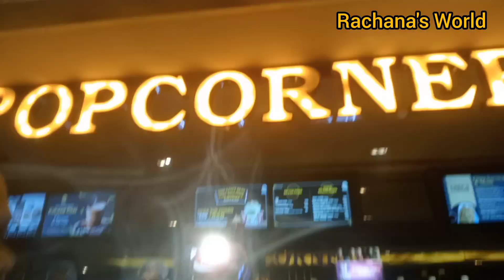गाजर न किसता बनवा अगदी झटपट गाजर हलवा | Valentine Day Special Plan | Instant Gajar Halwa Recipe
gajar cha halwa
gajar halwa recipe
gajar halwa
carrot halwa
gajar ka halwa recipe in marathi
quick gajar halwa recipe
how to make gajar halwa
carrot halwa recipe
gajar ka halwa with mava
best gajar ka halwa recipe
step by step gajar halwa recipe
how to make perfect gajar ka halwa
gajar ka halwa with mawa
halwa recipe
halwai jaisa gajar halwa
punjabi gajar halwa
Food vlog
Valantine day special plan
Valentine Day
Ved Movie
Funcity Cinema Ulhasnagar
movie theater in ulhasnagar
Rachana's World
Rachana Allwyn
Rachally

I upload video relating to Kitchen recipe, Food, travel and family entertainment vlog.